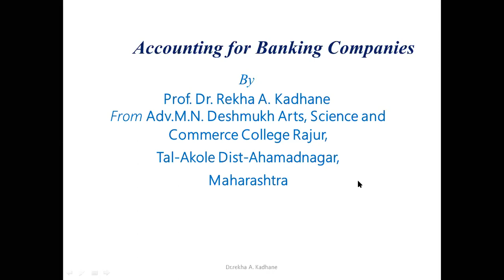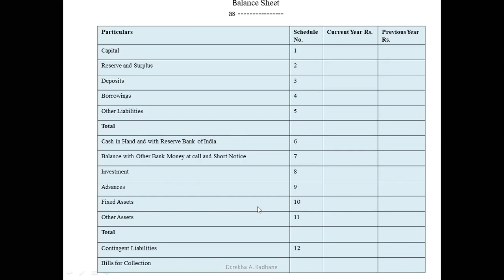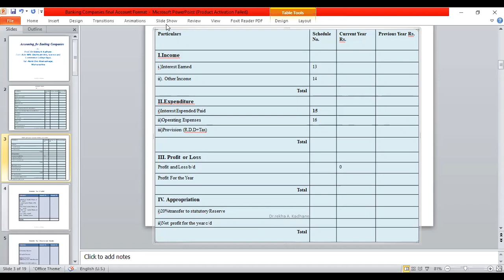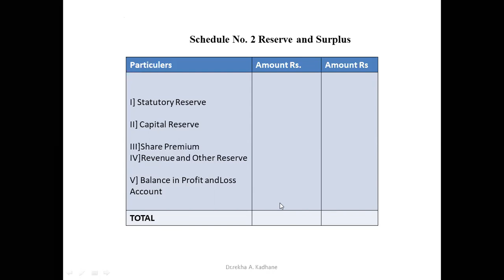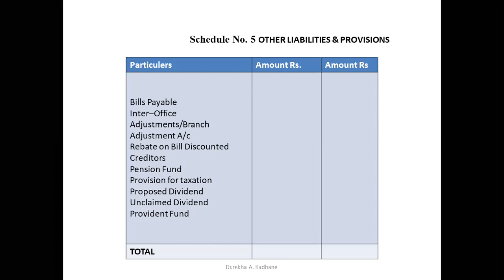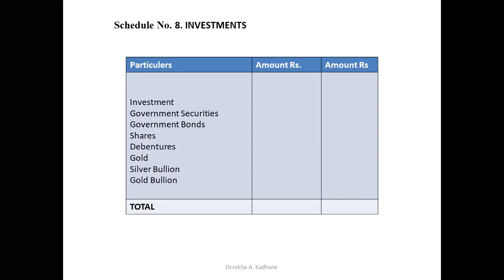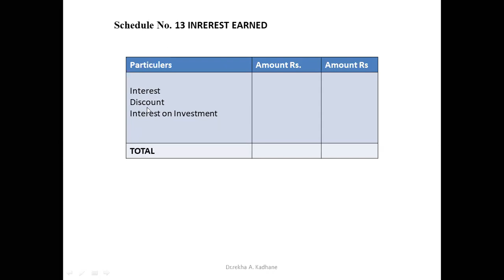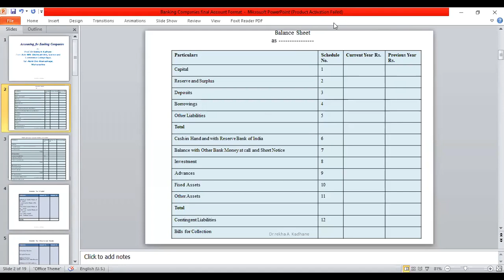T Y B Com Sem. V Subject Advanced Accounting I, Topic:- Banking Companies Final Account Introduction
Schedule no 4:- Borrowings is missing from video but it is covered in problem.
Schedule no 4 Borrowings it include all borrowings taken from other bank